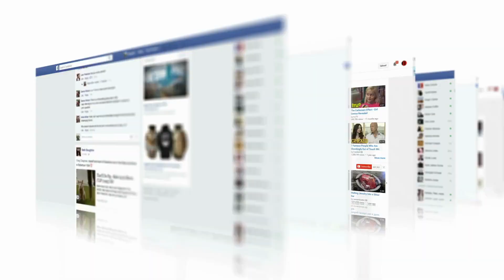Ox School Informa Dra. Mara Guajardo